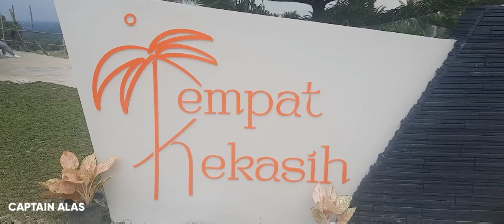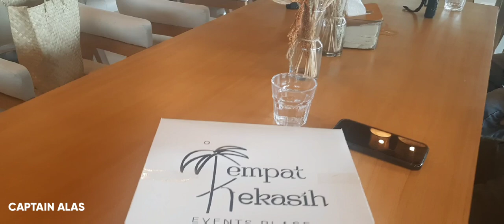TEMPAT KEKASIH RESTAURANT SAN PABLO CITY LAGUNA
Tempat Kekasih, sanpablo, laguna, filipino food, philippine tourism, foodtrips, san pablo laguna, filipino food, filipino dishes recipes, inside a professional kitchen, Good Foods, healthy foods, yummy food, foodtravel, Yummy, Restaurant,